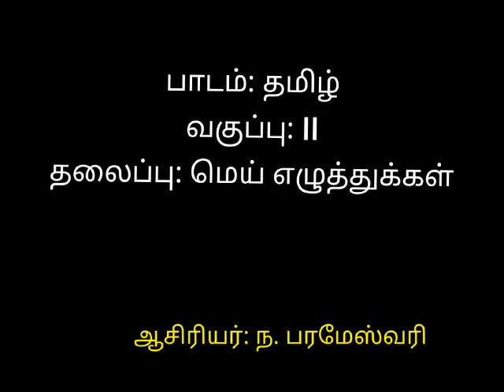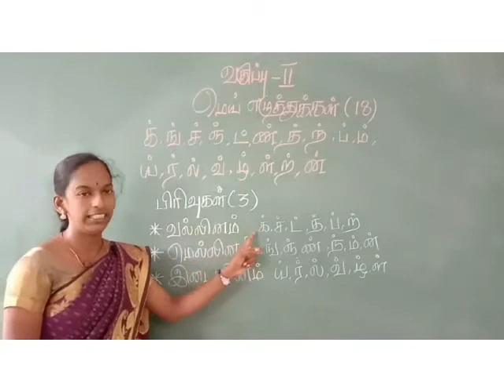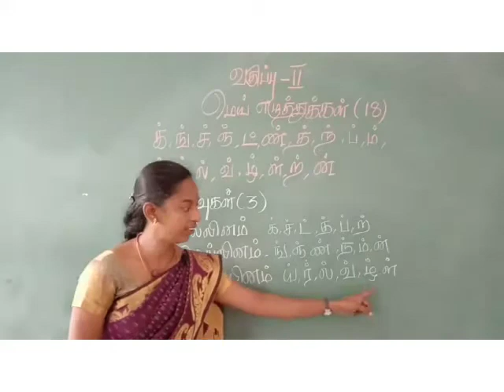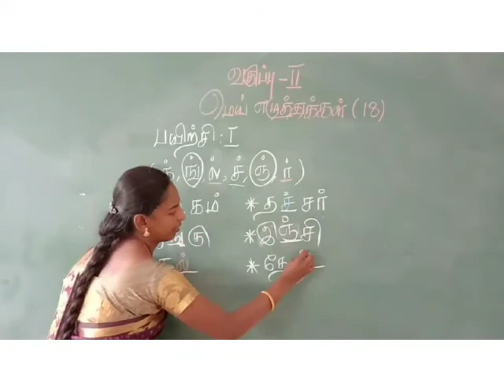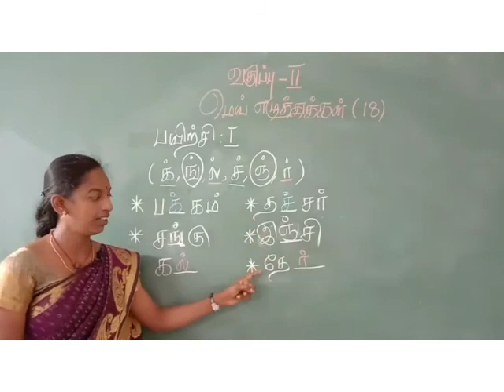Class II - Tamil - Day 5